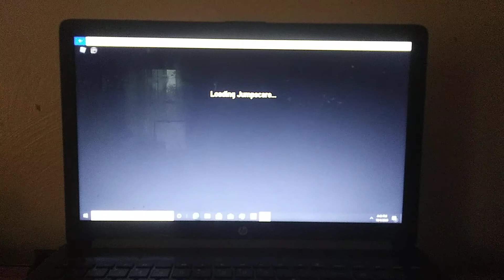Fnaf jumpscare simulator (ballora jumpscare)